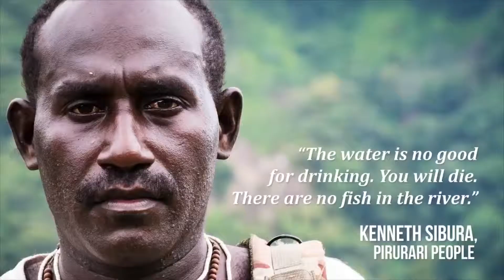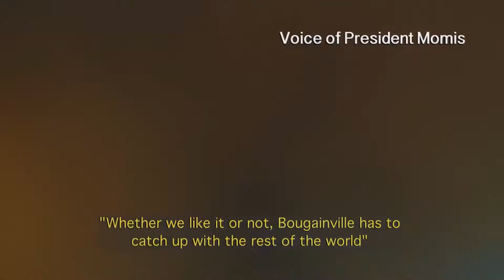Saving Bougainville: An Evergreen Island